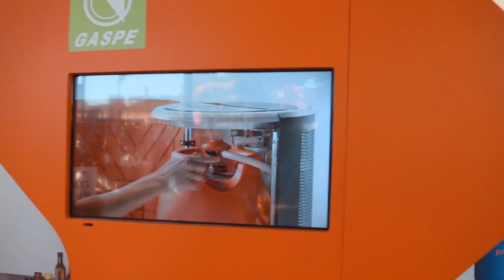Galp leva Energia à Feira de São Mateus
A feira de Viseu registou 150 mil visitantes nos primeiros 4 dias
No ano em que celebra o seu 626º aniversário, a Feira de São Mateus regressou para 39 dias de festa, de 9 de agosto a 16 de setembro. Depois de ter alcançado 1.2 milhões de entradas em 2017, no “Ano Oficial para Visitar Viseu”, a guardiã das feiras populares do país toma balanço para mais uma edição marcante e inovadora.

A Galp oferece energia a todos os que visitarem a Feira de São Mateus, através da oferta de um cupão de desconto até 5€ (equivalente ao valor médio dos bilhetes da feira). Este cupão reverte num desconto até 3€ em combustível, através da app Galp EvoDriver, e 2€ em gás, através das encomendas no site gasonline.galp.pt.

O passatempo Galpmusicrew está disponível na feira através de 6 simpáticos promotores que para além de ajudarem o público a participar, têm tshirts para ofercer a quem o fizer, no momento.

Além desta, uma das outras novidades da edição de 2018 é o novo Bairro da Restauração, também patrocinado pela Galp. Um espaço de conforto especialmente pensado para os visitantes do evento, que apresenta uma nova arquitetura, com primazia para as esplanadas sombreadas e vista privilegiada para o “Picadeiro” (a avenida central) e a Praça de Viriato, onde está localizado o stand da GASPE, líder nacional  na revenda de gás, combustíveis e lubrificantes Galp. Em todas as mesas do Bairro da Restauração os visitantes podem aproveitar a espera pela sua refeição entretendo-se com um jogo de palavras, que dá a conhecer alguns dos produtos da Galp. Quer experimentar? (link para pdf)

Em 2018, a Feira também adota uma atitude ambientalmente responsável: foram introduzidos os copos reutilizáveis em PVC, em detrimento de copos descartáveis. A organização espera eliminar mais de 261 mil copos de plástico com esta ação.

O primeiro dia de feira – 10 de Agosto, o DIA GALP – terminou com um grande concerto com a energia dos Amor Electro. No Campo de Viriato ecoaram grandes êxitos da banda como “Juntos Somos Mais Fortes” e “Procura por Mim”, e no final do concerto os maiores fãs tiveram a oportunidade de conhecer a banda, como parte das ofertas Galp neste evento.